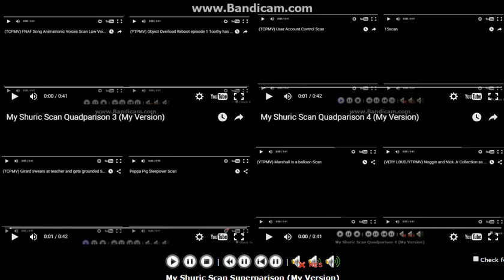My Shuric Scan Superparison (My Version)